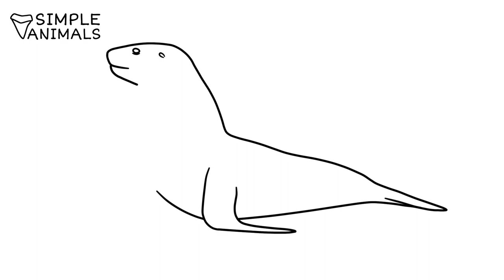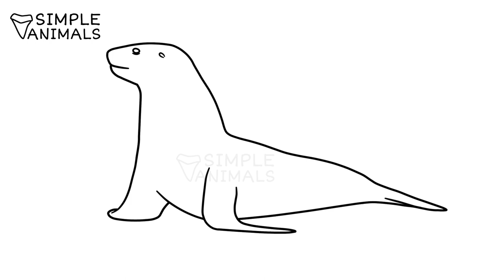How to draw a SEA LION easy / drawing mammals animal step by step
Sea lions are pinnipeds characterized by external ear flaps, long foreflippers, the ability to walk on all fours, short and thick hair, and a big chest and belly. Together with the fur seals, they make up the family Otariidae, eared seals. The sea lions have six extant and one extinct species (the Japanese sea lion) in five genera. Their range extends from the subarctic to tropical waters of the global ocean in both the Northern and Southern Hemispheres, with the notable exception of the northern Atlantic Ocean. They have an average lifespan of 20–30 years. A male California sea lion weighs on average about 300 kg (660 lb) and is about 2.4 m (8 ft) long, while the female sea lion weighs 100 kg (220 lb) and is 1.8 m (6 ft) long. The largest sea lions are Steller's sea lions, which can weigh 1,000 kg (2,200 lb) and grow to a length of 3.0 m (10 ft). Sea lions consume large quantities of food at a time and are known to eat about 5–8% of their body weight (about 6.8–15.9 kg (15–35 lb)) at a single feeding. Sea lions can move around 16 knots (30 km/h; 18 mph) in water and at their fastest they can reach a speed of about 30 knots (56 km/h; 35 mph). Three species, the Australian sea lion, the Galápagos sea lion and the New Zealand sea lion, are listed as endangered.